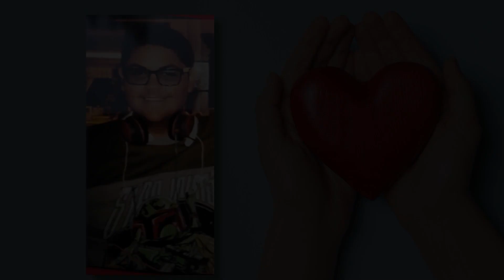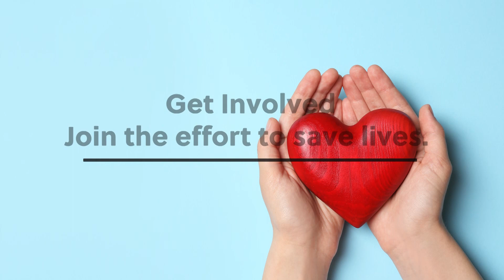Rene Moreno Organ Donor Advocate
Mr. Rene Moreno's son, a student at YISD, passed away in September 2019 and donated his organs saving six different people in the State of Texas.